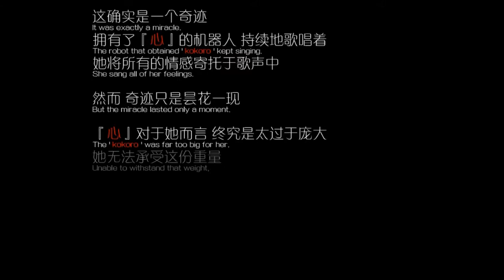I wanna Enjoy the Music Part2 鏡音リン